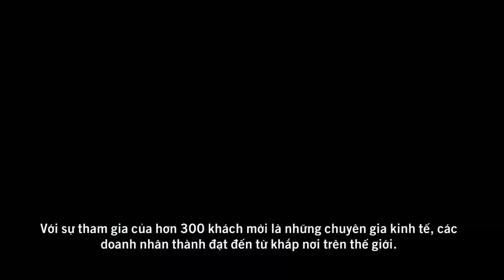Trailer Top 100 NEW 2